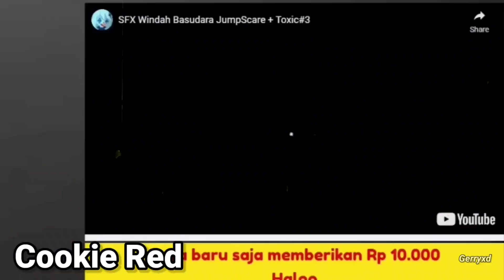SEKARANG VS DULU JAYA ESPORT #2